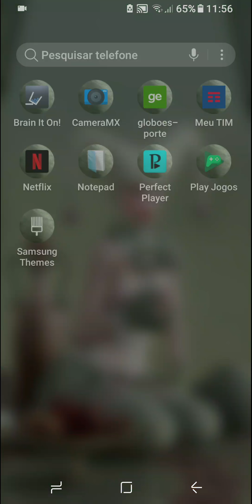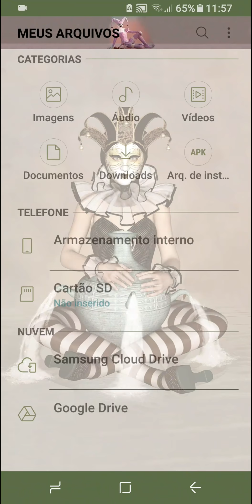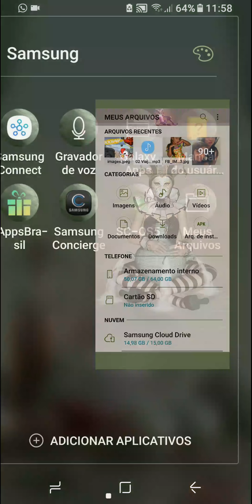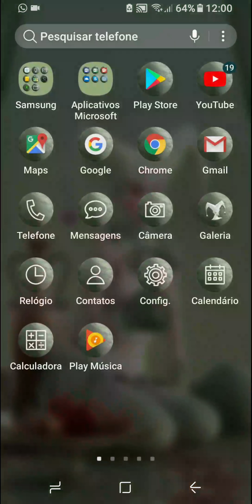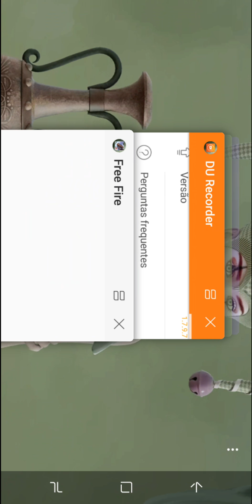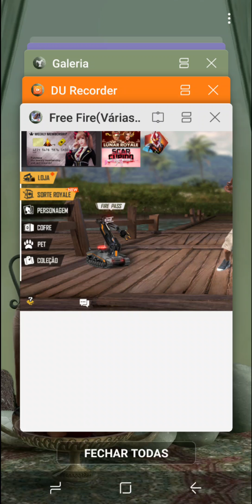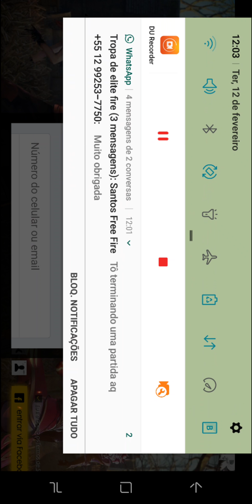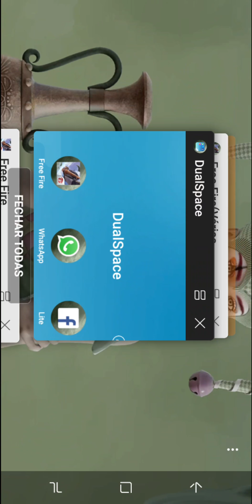Conta suspensa no free fire veja como resolver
Como usar sua conta suspença do free fire .